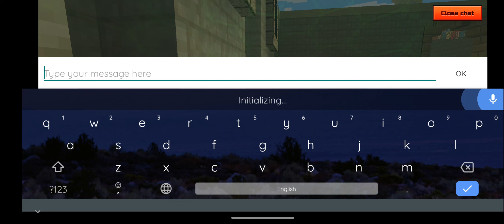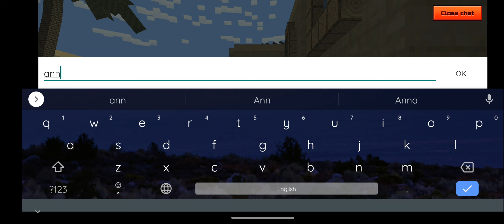I have the experimental rifle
I got absolutely destroyed in this video so that's why I made a secondary video coming out soon.